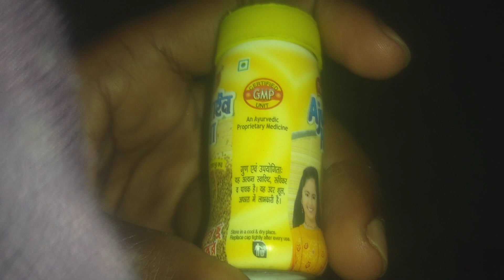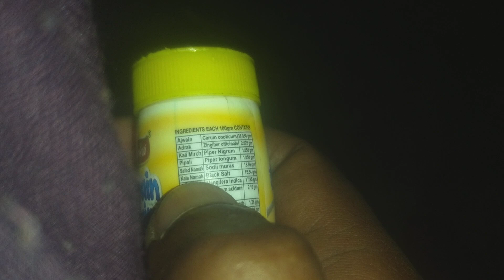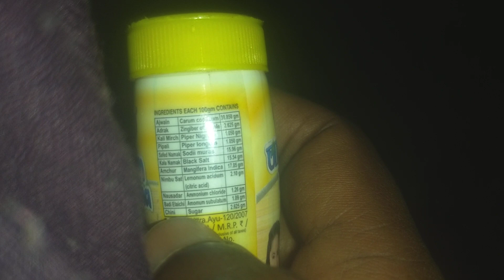Panchwati AJWAIN HAJMA Rs - 5 rupees | Ayurvedic Product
Use Ajwain HAJMA for acidity only just 5 rupees

BRAND - PANCHWATI
PRODUCT - AJWAIN HAJMA